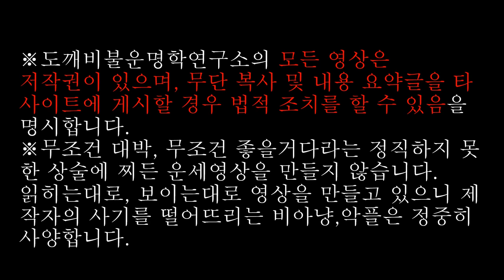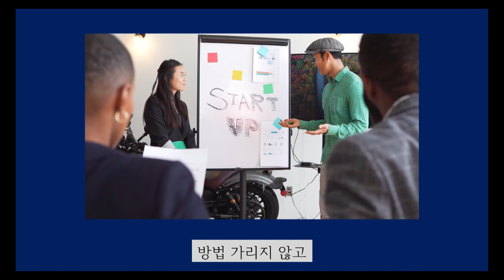내가 입은 옷 색깔로 질문을 알 수 있다?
📌자막 vrew